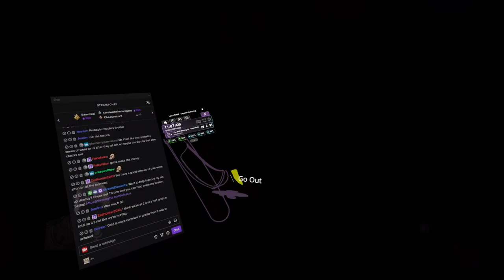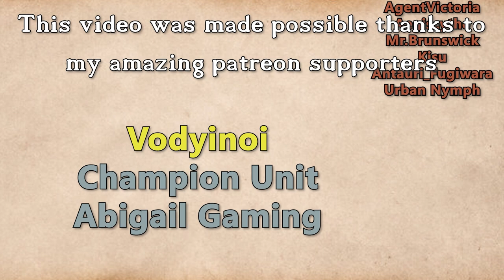Fractured Thrones Season 3 | EPISODE 88 'The Way' | Part 1 of 4